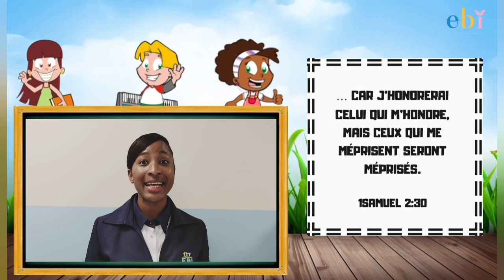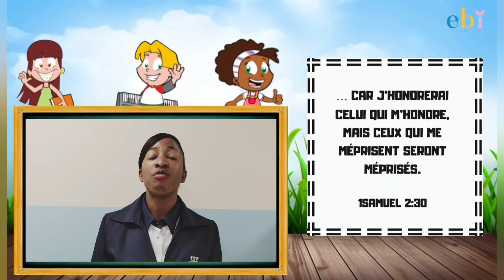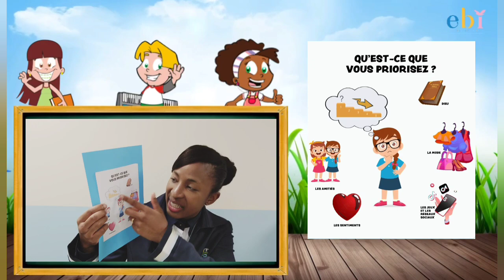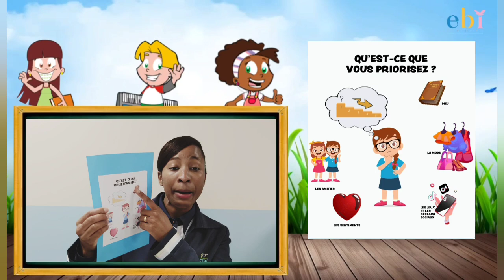Leçon en ligne du vendredi - EBI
Chers parents et enfants,

Qui a un parent, un ami ou un jouet, que vous aimez tellement que vous feriez tout pour ne pas le perdre ?

Quel est le secret pour être un enfant fort et vainqueur ? 🤔

Pour en savoir plus nous vous invitons à regarder la leçon en ligne.